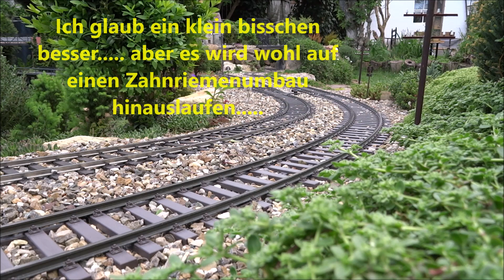BR 218 Getriebemodifikation die "Erste"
Nur zur Demo.